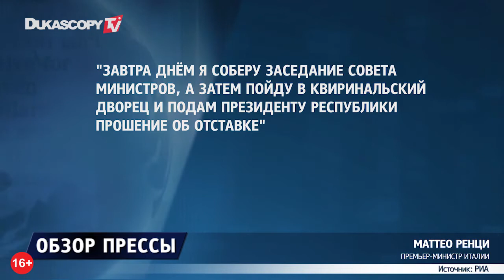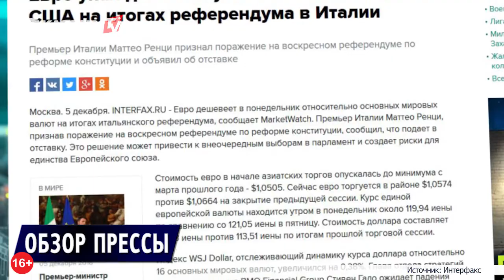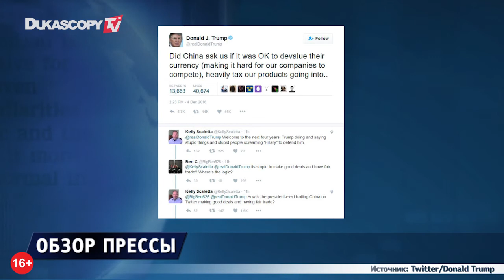Евро падает из-за Италии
Премьер Италии уходит в отставку
Евро сильно просел к доллару
Трамп критикует Китай